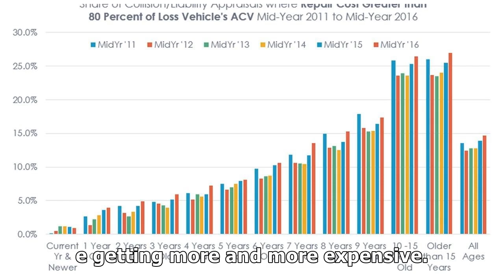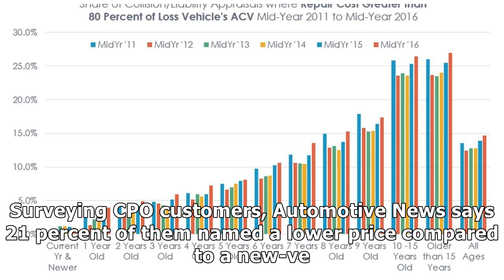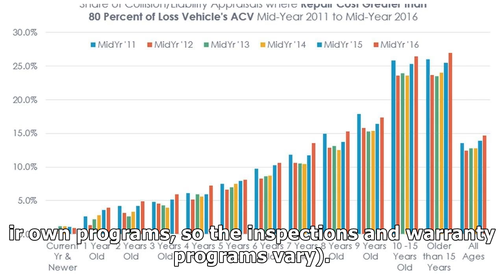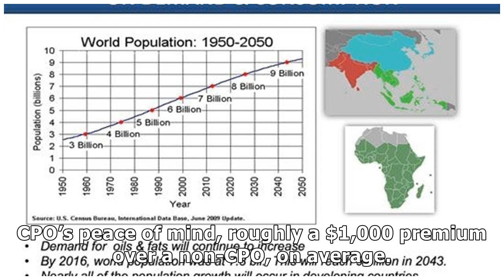CPO SALES CONTINUE INCREASING YEAR OVER YEAR